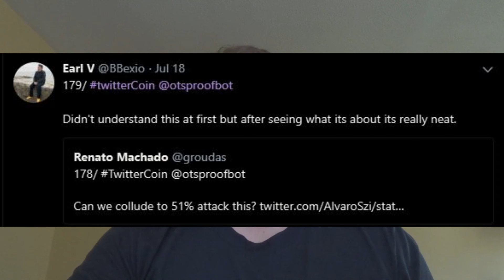The Twitter Coin Experiment | Teaching Blockchain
A short CryptoCast just to talk about how the market is doing and this new twitter coin going around (not a real crypto). This twitter coin is actually teaching people how blockchain works by having people engage. I believe that this will teach people the best way because it isnt them just reading something it has people get involved to learn.